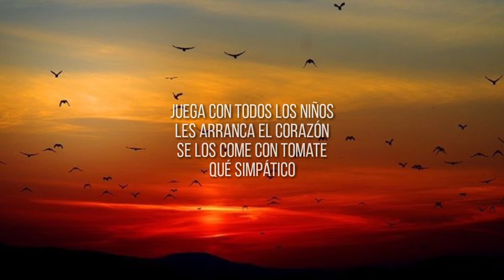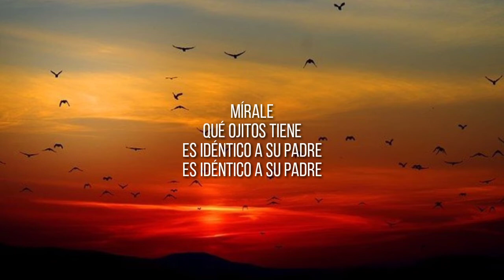Hombres G - Marta Tiene Un Marcapasos (Letra/Lyrics)